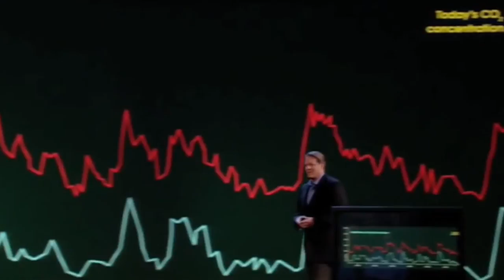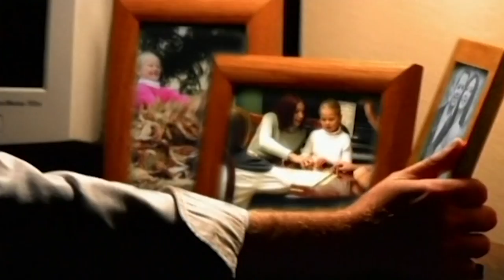The Gabriel Awards: A Look Back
This is a video retrospective highlighting the past 50 years of the Gabriel Awards.  Founded in 1965, they honor works of excellence in film, network, cable television and radio as well as social media.  The Gabriel Awards continue to recognize outstanding artistic achievement in media that entertains and enriches with a true vision of humanity and a true vision of life.